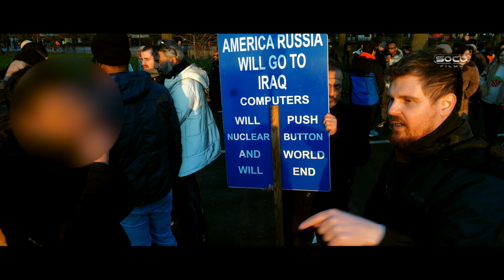Defending the Deity of Christ | Bob | Speakers' Corner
::::: Topic Highlights::::::
Post:  @socostudio
:::::::::IF YOU WOULD LIKE TO SUPPORT US ::::::
SOCO Members: